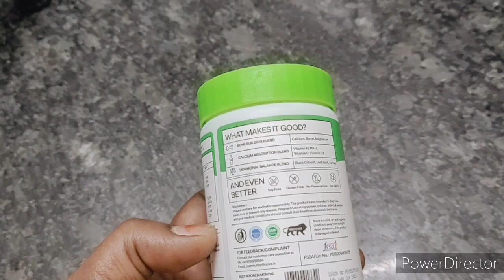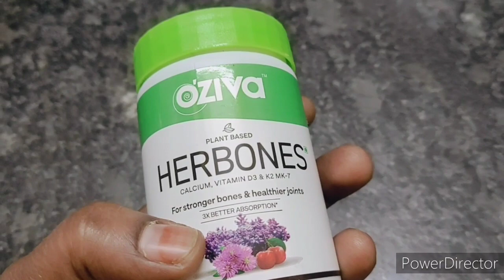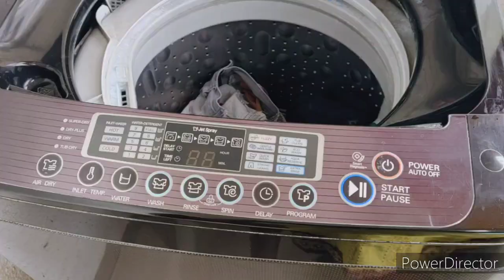Indian Mom Healthy Morning Routine With Healthy break fast / delicious Vermicelli Upma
Oziva plant based Herbones buying link

This video is About; My Saturday  routine vlog evening to dinner routine Vlog